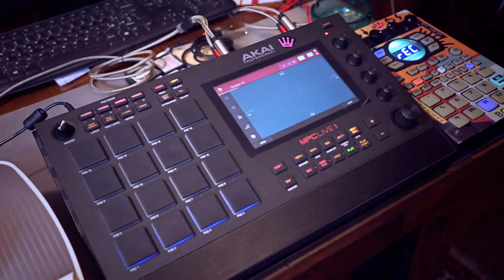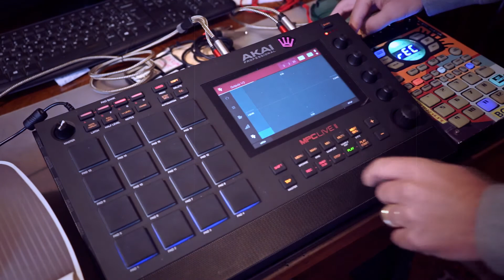Oldschool boombap beat with MPC Live2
Made this beat on the MPC Live2 by flipping some samples of drums, bass and melody from 3 different songs from Lonnie Linston Smith; the vocals come from a funny guy blaming about his haters on fb, and the scratches were taken by myself playing with the SC500 digital scratch by Portablism gear.
The master audio goes into the SP404 with the filter cutoff, resonance and drive.